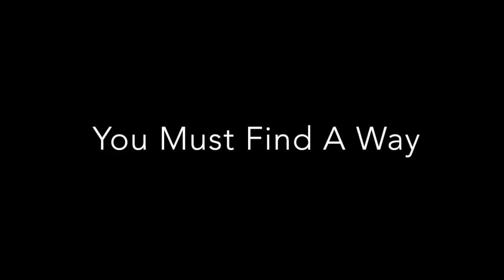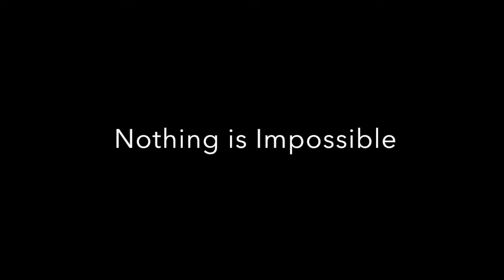'Nothing Is Impossible' Trailer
This is a student trailer based off an original script I made called "Nothing is Impossible", there will not be an actual film for this but I wanted to give my audience a taste of what it would look like if I was to actually make the film.